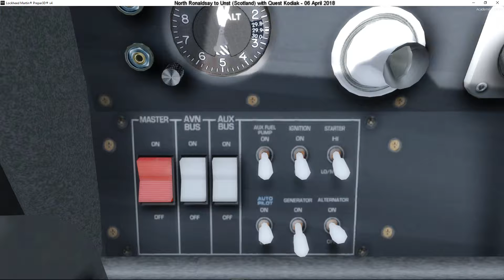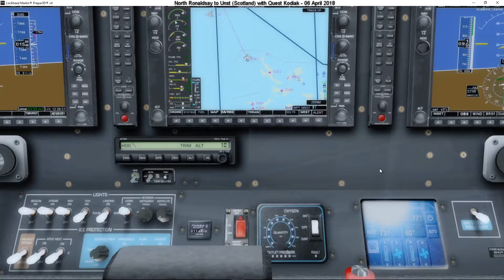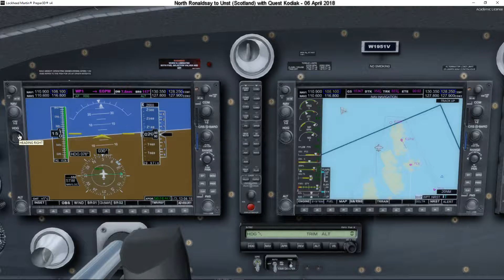032 - North Ronaldsay to Unst (United Kingdom - Scotland)